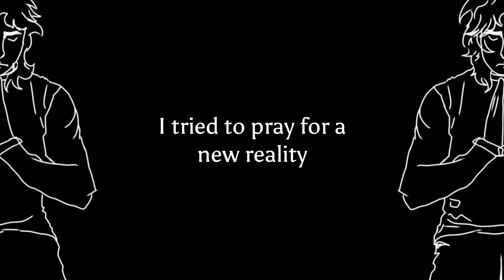Work in progress!!!!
Apps used:

-Gacha Club
-Ibispaint
-CapCut

Characters used:
-Micheal/Patrick Andersen
-Shaun Andersen

Fandom/Slenderverse

-MLAndersen0

✨About me✨

Ashton/Ash/Bug
Age: 12-14
Transgender & Omnisexual
👍He/him
👎She/her, it/its, any neopronouns
They/them is ok

[I WILL USE NEOPRONOUS ON OTHER PEOPLE IF YOUD LIKE JUST PLEASE DO NOT USE THEM ON ME UNLESS I SAY ITS OK TO THANK YOU]